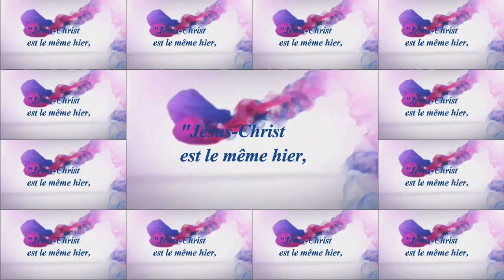ANNONCE VEILLEE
TABERNACLE CHRETIEN DE KANYAKA
SUJET :
ORATEUR :
Contactez nous directement sur WhatsApp pour des suggestions ou remarques en cliquant sur ce lien

☞ Rejoignez-nous sur Facebook :
🌐 Visitez aussi notre Site Internet :